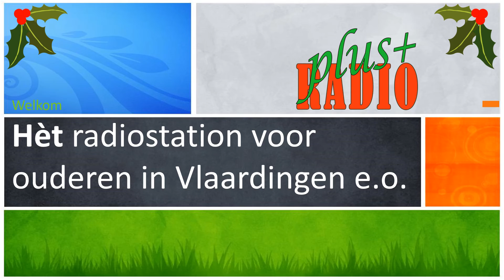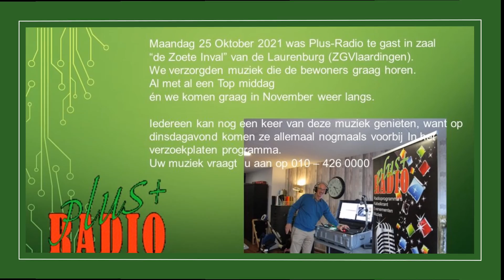Plus-Radio beeldkrant december 2021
Plus-Radio hét radiostation voor de senior van nu!
Luistert u ook in deze feestdagen maand weer naar onze programma's?
Op 19 december zijn we weer live met een Kerstspecial te horen en draaien de mooiste muziek voor iedereen. Heeft u ook een leuk initiatief of een verzoeknummer, laat het ons weten. U kunt gewoon virtueel aanschuiven en meekijken en luisteren, kijk voor meer informatie op onze luistersite Maar ook op alle dagen van week zijn we er voor u!